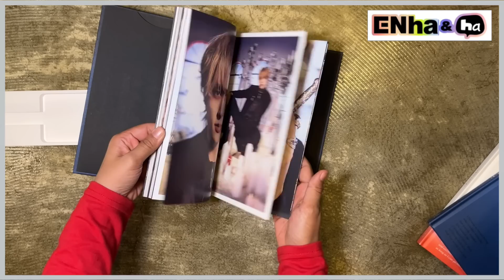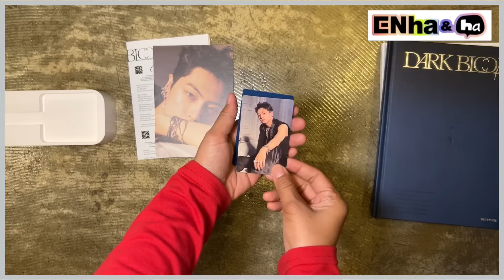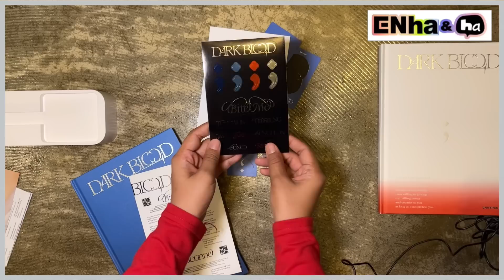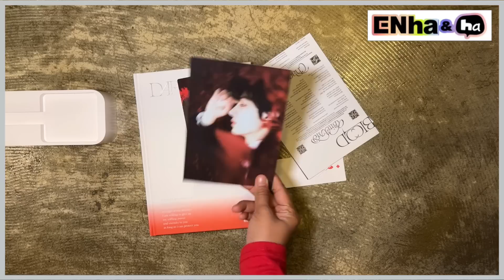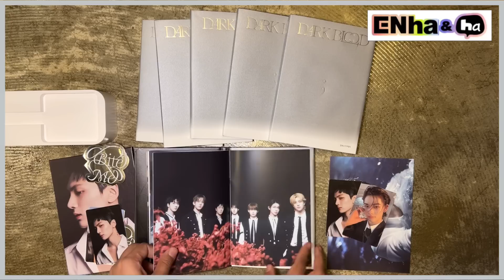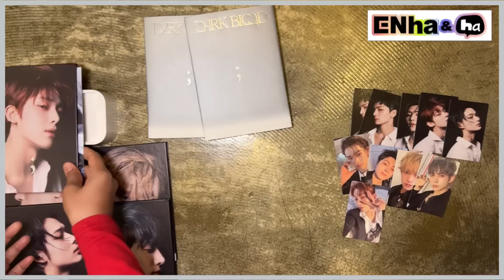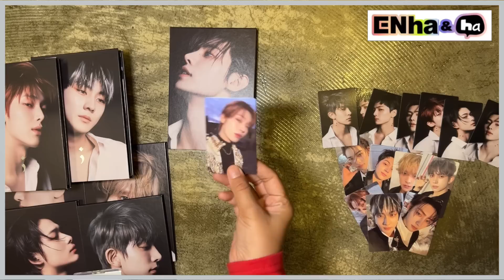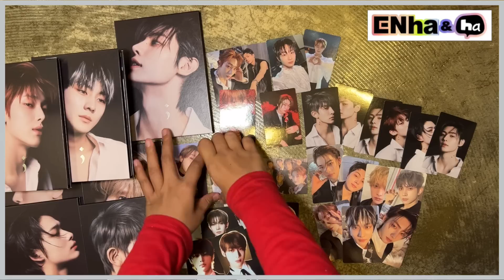Sisters unboxing Dark Blood albums (all versions) | ENHYPEN (엔하이픈) - ENGENE VLOG (엔진로그)